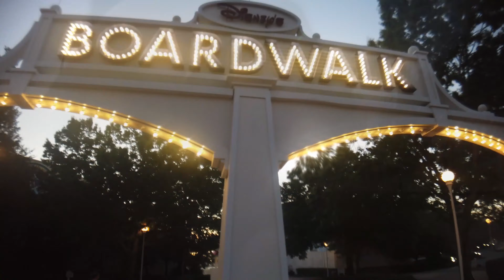WE are Wish Upon A Run! | We runDisney Resorts!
We are Wish Upon A Run! And we Run Disney Daily! Come run the World with US, Disney World that is!  We will share all the news and information you need to runDisney or just run at Disney. We love the Theme parks here in Orlando Florida, and we would love to share our experiences with you.

f you enjoyed this video, Please Checkout one of our many Theme Park Treadmill POV'S in our playlist linked below!

We will release a new Theme Park Treadmill POV EVERY Tuesday! Also We post our chat about running at Disney every Friday!